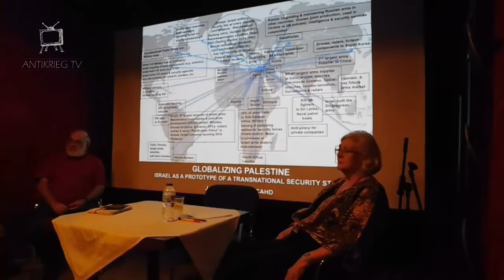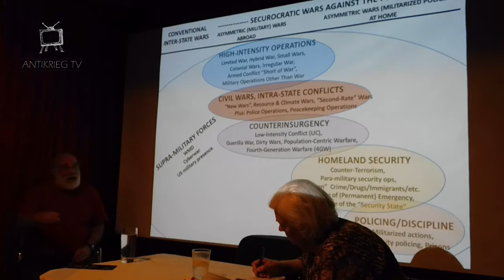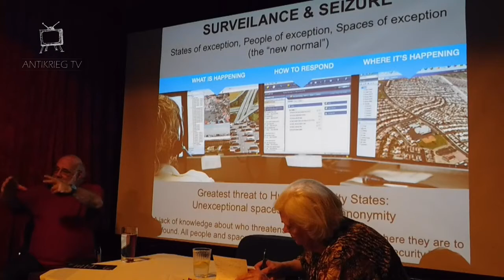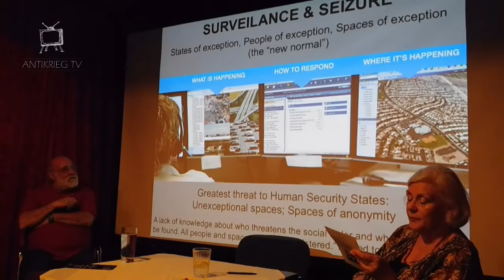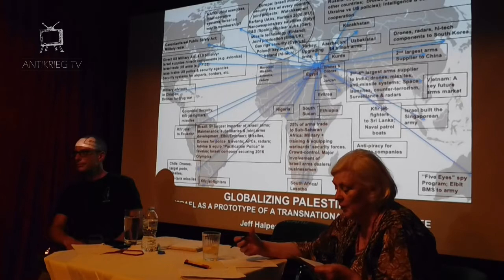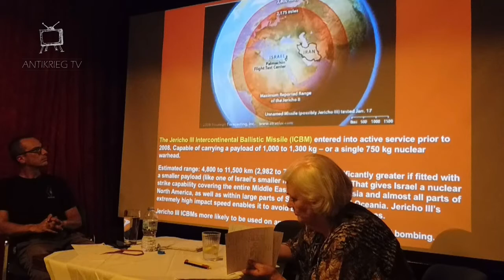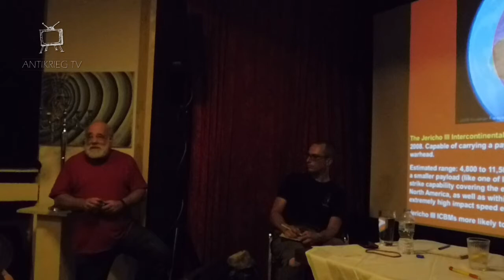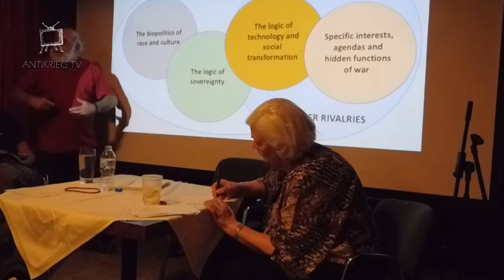Jeff Halper, Koalition gegen Häuserzerstörungen, Tel Aviv im Terzo Mondo in Berlin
Antikrieg TV Vortrag von Jeff Halper, Direktor der Koalition gegen Häuserzerstörungen, Tel Aviv
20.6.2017, 20.00 im Terzo Mondo, Grolmanstrasse 28, 10623 Berlin

Thema:
EXPORTING MORE THAN ARMS: WHY GERMANS SHOULD BE WARY ABOUT ISRAEL’S SECURITY INDUSTRY

Annette Groth, MdB
Fraktion DIE LINKE im Bundestag
Menschenrechtspolitische Sprecherin

Jeff Halper wurde von der Fraktion DIE LINKE als Experte für die Öffentliche Anhörung des Menschenrechtsausschusses im Deutschen Bundestag zum Thema „Menschenrechtliche Situation in Israel und den besetzten palästinensischen Gebieten“ am 21. Juni eingeladen.

Er kämpft seit vielen Jahren gegen die Zerstörung palästinensischer Häuser durch die israelische Armee. Seit einiger Zeit beschäftigt er sich intensiv mit der deutsch-israelischen militärischen Zusammenarbeit, wobei die Exporte der Sicherheitstechnologie nach Deutschland einen zentralen Stellenwert einnehmen.